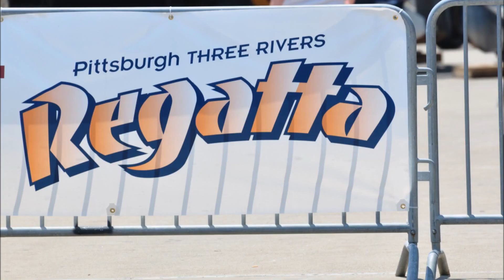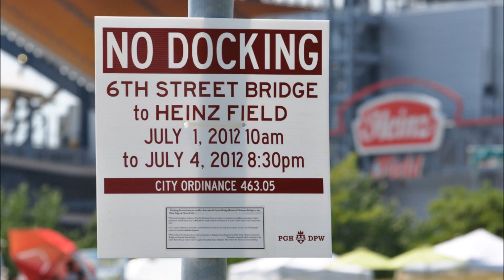P-1 Superstock powerboats at Pittsburgh Regatta 2012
For the first time in the 35-year history of Pittsburgh's 3 Rivers Regatta, P-1 Superstock powerboats competed in the river regatta on Sunday and Monday. Tunnelboats have typically provided all the racing competition in Pittsburgh river regattas of the past.

F2 tunnelboat races were held on Wednesday July 4th and those photos will be seen a future video to be posted here. The 5-day three rivers regatta culminated with fireworks during Pittsburgh's ever-popular 4th of July celebration.
All the powerboats raced on the Allegheny River near Heinz Field and PNC Park, homes of the Pittsburgh Steelers and Pittsburgh Pirates. P-1